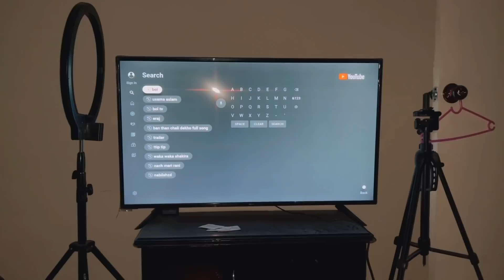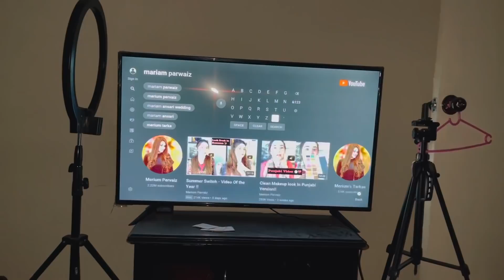Cut Gaya Game Show Aisay Chalay Ga Ramzan Leave 11 April 2022 Vlog